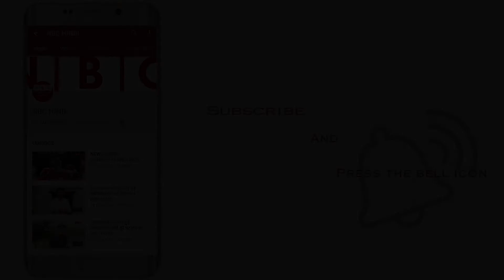Ramleela maidan new pension scheme=no pension scheme